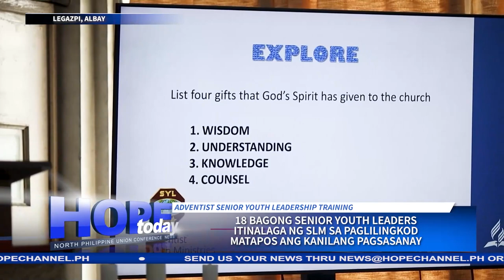18 bagong Senior Youth Leaders itinalaga ng SLM sa paglilingkod matapos ang kanilang pagsasanay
Matapos ang pitong gabing masusing pagsasanay, sa biyaya ng Diyos ay nakatakda silang makatuwang ng Adventist Youth Ministries sa pangunguna at paglilingkod sa mga Adbentistang kabataang bahagi ng AMiCUS at Young Professionals.
Maghahatid ng balitang may pag-asa si James Matthew Burce…